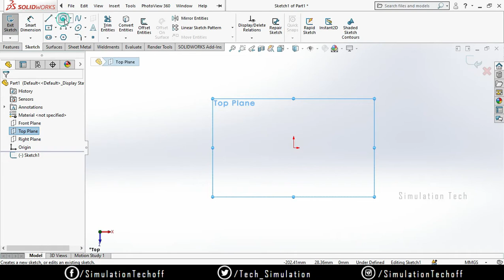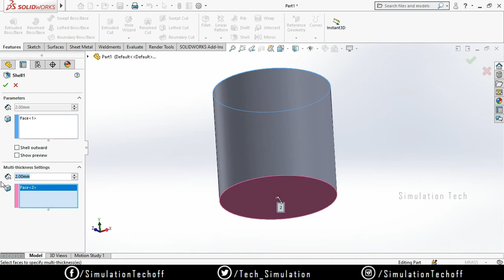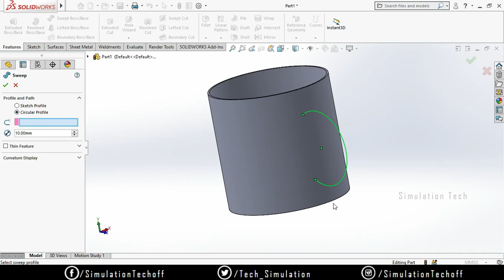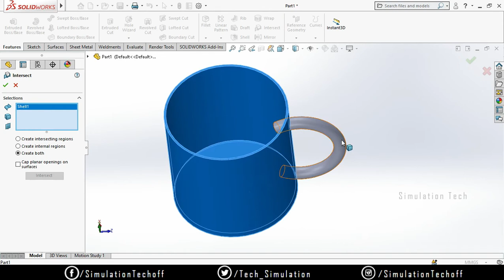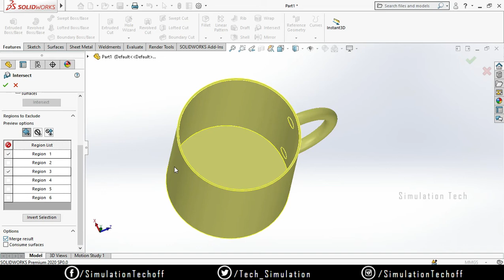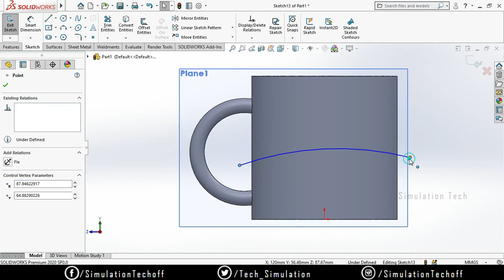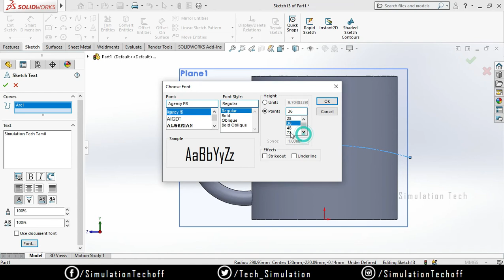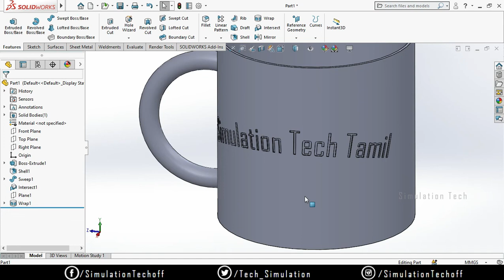Shell ,Wrap ,Intersect in SolidWorks 2020 | Lesson 20 | SolidWorks Tutorials Tamil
This video contains a Detailed information about "Draft Feature in SolidWorks 2020"

Shell

Wrap

Intersect